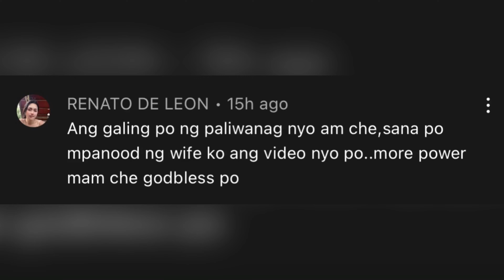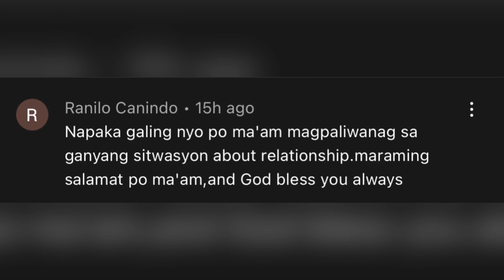INIWAN KA O INIWANAN MO, ALIN ANG MASAKET | CherrylTing VLOGS